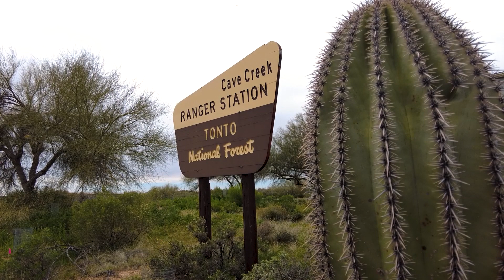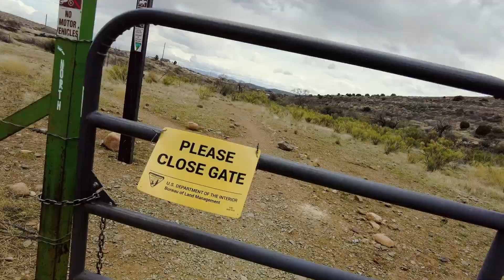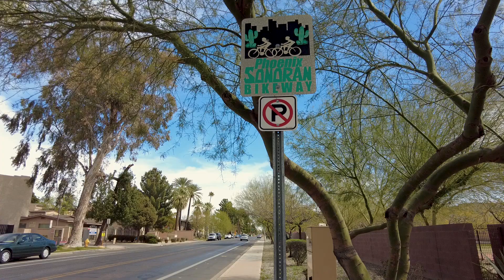No Pity for the Fool